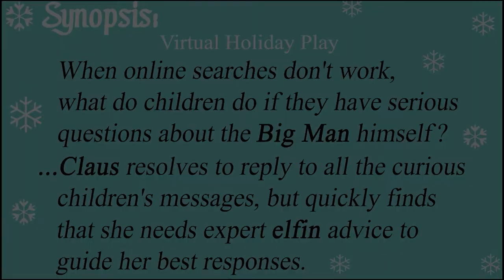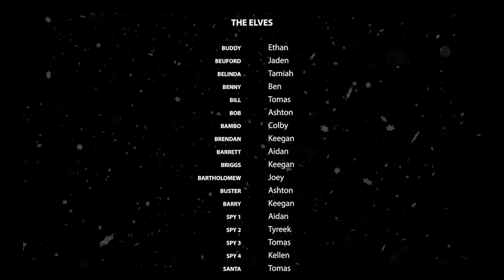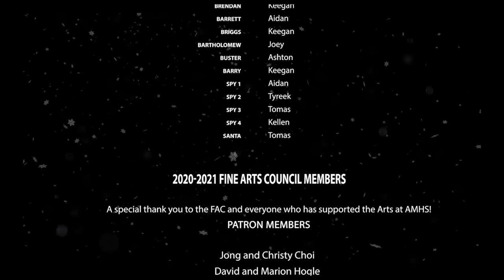Archbishop Murphy Virtual Christmas Program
Archbishop Murphy High School
2020 Performing Arts
Christmas Program
Artwork by Susan McVickar

Please silence yourself
for opening prayer
presented by
Vice Principal Mr. John Matusak

Winter Wonderland
Lyrics by Dick Smith
Arranged by Jack Mason
Performed by Jazz Ensemble

Traditional English folk song
Lyrics by William C. Dix
Performed by Guitar Class

Peace, Peace
Arranged by Fred Bock
Performed by Concert Choir & Choral-Aires
Accompaniment by Jeremy Young

Lyrics by Sammy Cahn
Arranged by Mr. Fred Chu
Performed by Orchestra

Lyrics by Henry van Dyck
Arranged by Mr. Keith Curtis
Performed by Orchestra, Concert Band, Jazz Ensemble, Concert Choir, & Choral-Aires

Music begins softly…
Please do not adjust your speakers!

Happy 250th Birthday to Ludvig van Beethoven
born Dec. 16, 1770

Drama Class (Intro to Acting)
Presents
To: Mrs. Claus
By Alexi Alfieri
Produced by special arrangement with
Pioneer Drama Service, Denver, CO

Synopsis:
Virtual Holiday Play
When online searches don’t work, what do children do is they have serious questions about the Big Man himself?
…Claus resolves to replay to all the curious children’s messages, but quickly finds that she needs expert elfin advice to guide her best responses.

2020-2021 Fine Arts Council Members
A special thank you to the FAC and everyone who has supported the Arts at AMHS!
Patron Members
Jong and Christy Choi
David and Marion Hogle
Scott and Tami Fitch
Rod and Renee Hewitt
Eric and Jennifer Williams
Vince and Niki Yarnot

Orchestra Director…….Mr. Fred Chu
Choir Director…….Ms. Carrie Wright
Band Director…….Mr. Keith Curtis
Mixing and Mastering…….Mrs. Misayo Curtis
Graphics…….Mrs. Lauren Lee
Video Production…….Ms. Carrie Wright
Video Editing/Consulting…….Todd Elvig Wesco Media STSPN
Audio Editing…….Jeremy Dumont